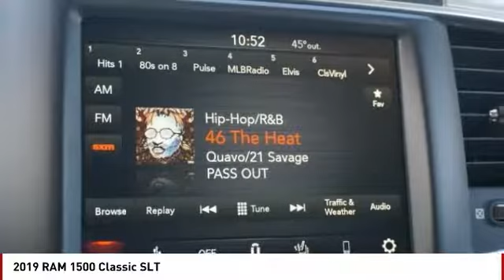2019 RAM 1500 Classic Colorado Springs CO 7297T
2019 RAM 1500 Classic SLT

Pick up this Red 2019 RAM 1500 Classic, available today at Colorado Springs Dodge. This could be the one you've been searching for.